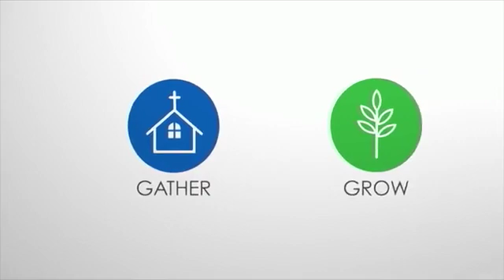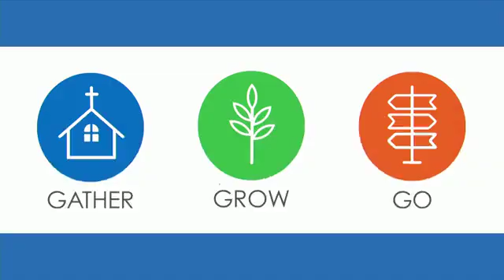2.2.20 Classic Service